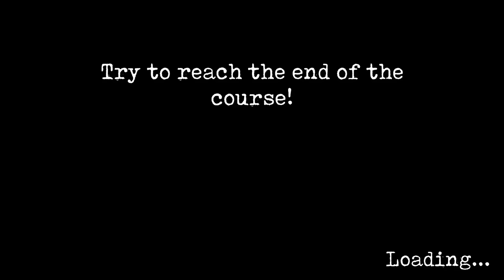Mr Meat 2 New Escape : San Fermin Official Mode | Shiva and Kanzo Gameplay